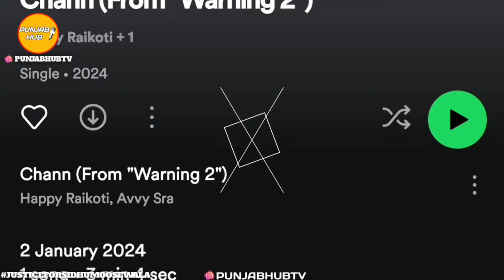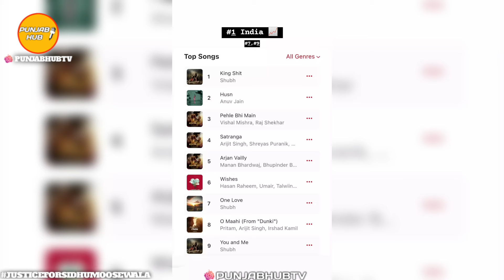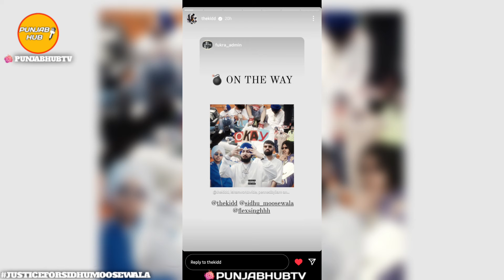100 Million ! Karan Aujla Ft Divine | Shubh Shots With New Track | Latest Punjabi Song News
OTHER CHANNELS